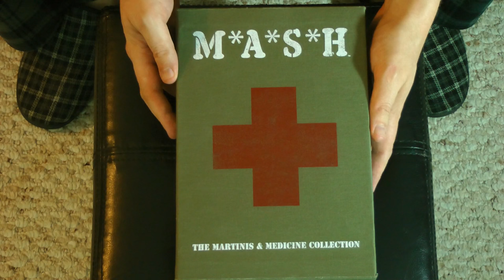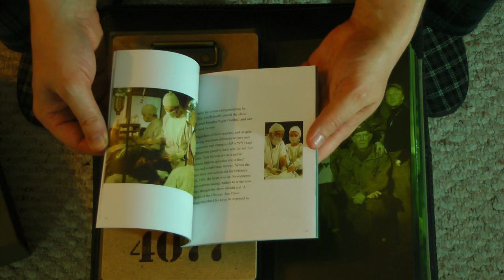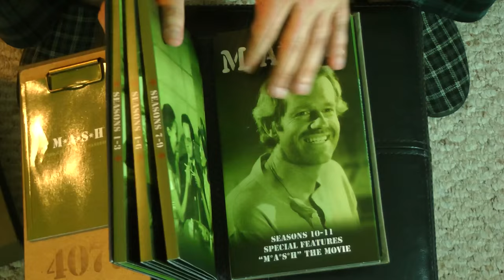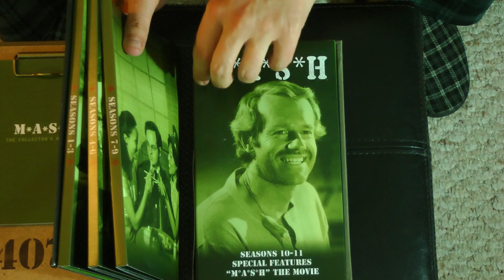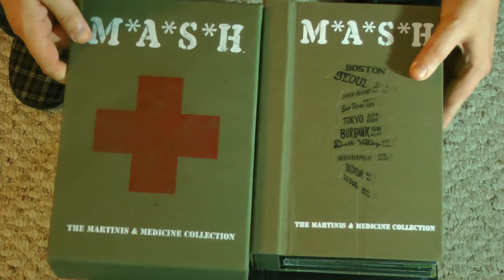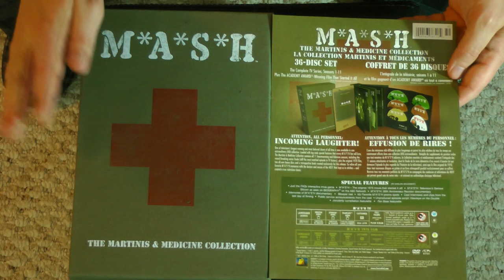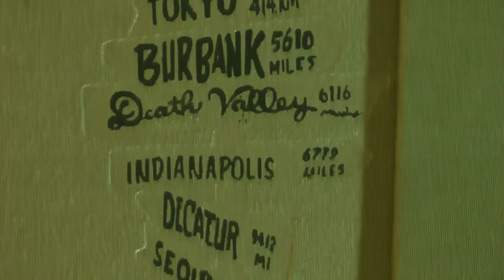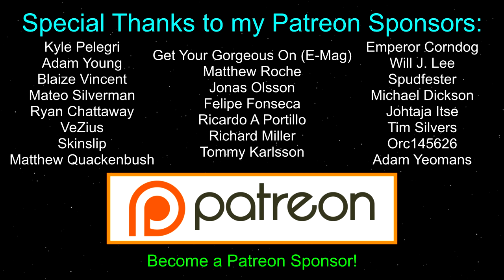M*A*S*H Martinis and Medicine Complete Series Set Closer Look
Join the Official World of Zaranyzerak discord server Taking a long overdue Closer Look at the M*A*S*H Martinis and Medicine Complete Series Boxed Set!

Here's the original package opening vid where it was sent to me by a very generous viewer:

Opening a WARTIME Package from Chris!

And if you'd like to add this fantastic set to your own collection, here's a handy dandy amazon link:

physical media